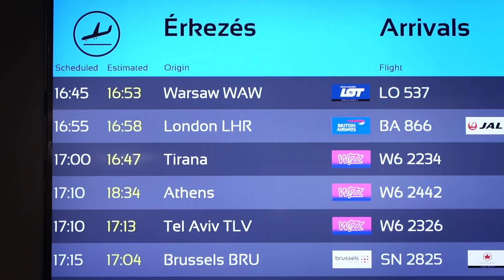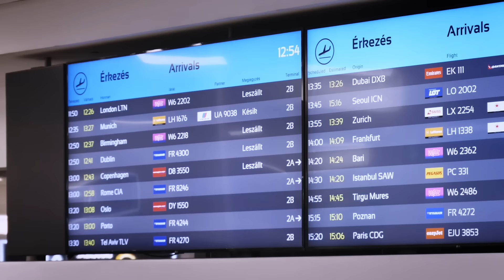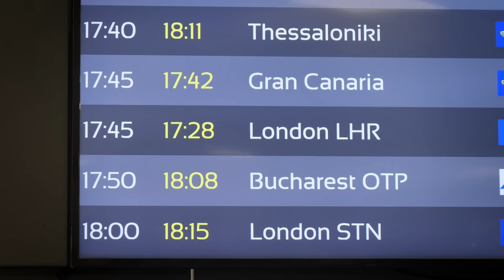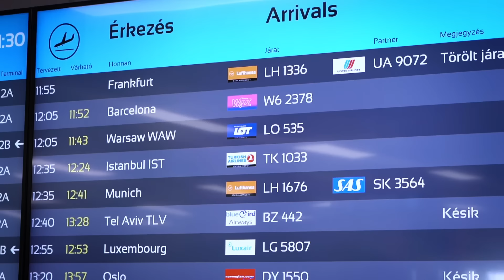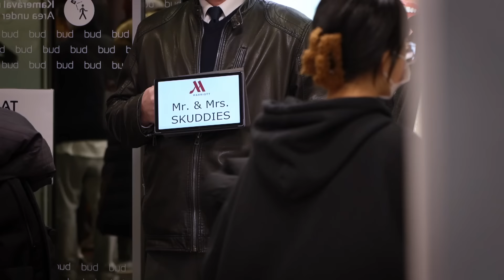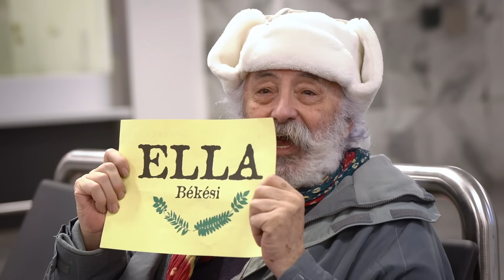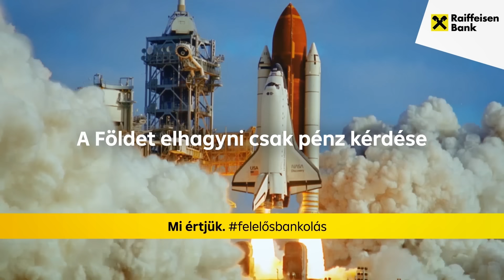REPTÉRI TÖRTÉNETEK I. /// Friderikusz Podcast 64.adás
A reptér indulások és érkezések, találkozások, örömteli viszontlátások, időnként keserű csalódások helyszíne. Friderikusz Sándor és stábja a karácsony előtti napokat a Liszt Ferenc repülőtéren töltötte, ahol hozzátartozókra várakozó embereket, érkező és induló utasokat kérdezett, leginkább az életükről. Ezek a nagyon emberi, hétköznapi történetek tulajdonképpen a szerelem, a veszteség, a család, a barátság, a gyász és az öröm egyetemes témáit mutatják be egy-egy utas vagy hozzátartozó szemszögéből, az érkezés és távozás bensőséges keretein belül, és mégis vagy éppen ezért kicsit életünk alapkérdéseiről szólnak.
   A reptéri történeteket két adásban láthatják, hallhatják, premierjük ezen a héten csütörtök és péntek este 8 órakor lesz a Friderikusz Podcast YouTube-csatornáján.

Egyszeri vagy rendszeres banki átutalással is segíthet. Ehhez a legfontosabb adatok:
Név: TV Pictures
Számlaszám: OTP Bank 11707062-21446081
Közlemény: Podcast-támogatás

Ha külföldről utalna, nemzetközi számlaszámunk (IBAN - International Bank Account Number):
BIC/SWIFT-kód: OTPVHUHB